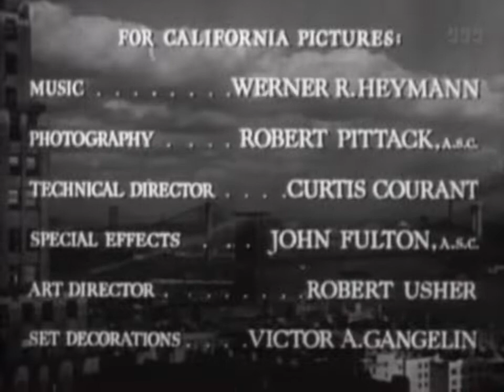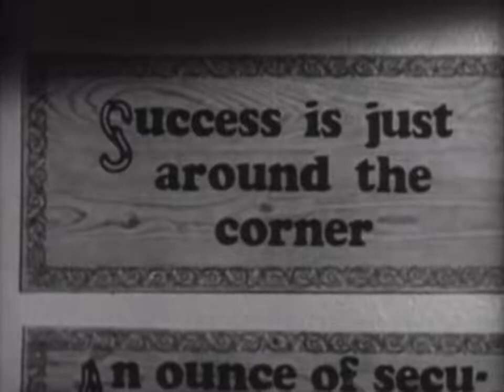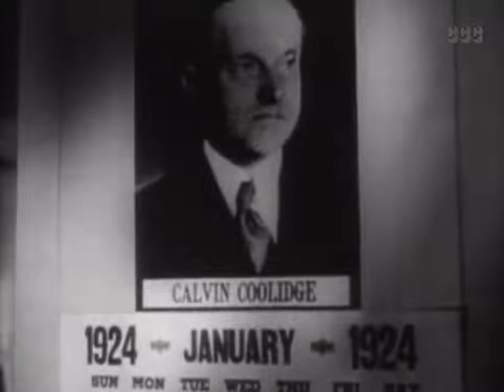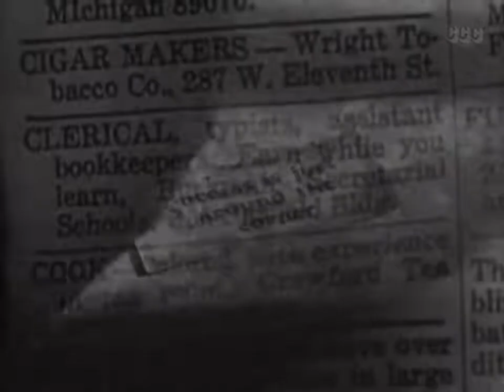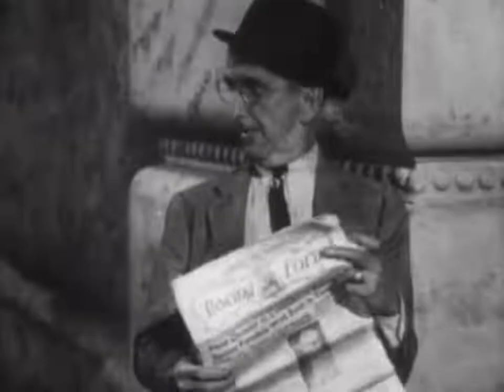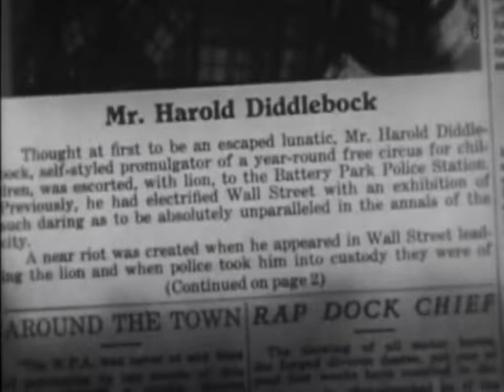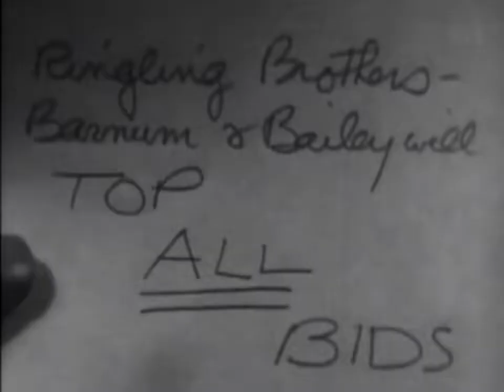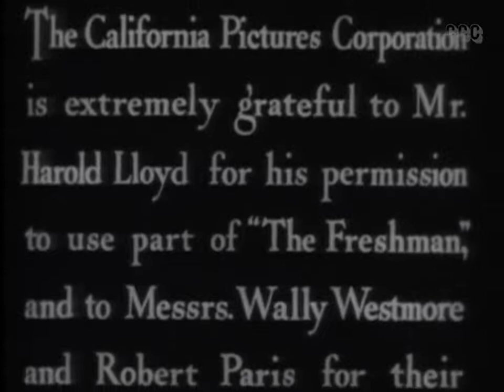The Sin of Harold Diddlebock 1947 United Artists American Comedy Film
The Sin of Harold Diddlebock is a 1947 comedy film written and directed by Preston Sturges, starring the silent film comic icon Harold Lloyd, and featuring a supporting cast including female protagonist Frances Ramsden, Jimmy Conlin, Raymond Walburn, Rudy Vallee, Arline Judge, Edgar Kennedy, Franklin Pangborn, J. Farrell MacDonald, Robert Dudley, Robert Greig, Lionel Stander and Jackie the Lion. The film's story is a continuation of The Freshman (1925), one of Lloyd's most successful movies.

The Sin of Harold Diddlebock was Sturges' first project after leaving Paramount Pictures, where he had made his most popular films, but the film was not successful in its initial release. It was quickly pulled from distribution by producer Howard Hughes who took almost four years to re-shoot some scenes and re-edit the film, finally re-releasing it in 1950 as Mad Wednesday – but the reception by the general public was no better the second time around.

Lloyd was never to star in another film, turning instead to production, and releasing compilation films featuring his earlier silent film work.

Plot:
In 1923, Tate College freshman Harold Diddlebock (Harold Lloyd) is brought into his college's football team where he scores the winning touchdown (as told in the silent feature film The Freshman). The mild-mannered Harold is quickly offered a job by the pompous advertising tycoon J.E. Waggleberry (Raymond Walburn). After completing his college studies a few months later, Harold meets with Mr. Waggleberry at his advertising office for the job offer. Although Harold dreams of becoming an "ideas man," Waggleberry assigns him to a lowly position in the bookkeeping department.

Jumping forward 22 years later to the year 1945, the now middle-aged Harold, who has been stuck in his dull, dead-end book-keeping job, is let go by Waggleberry for old age and not being an ideas-man. He is given an 18 karat Swiss watch that is 'properly inscribed "with gratitude and love and kisses for 20 years devoted services"' and a check for $2,946.12, the remains of his company investment plan. He bids farewell to Miss Otis (Frances Ramsden), a young woman who works at an artist's desk down the aisle, giving her the paid-for engagement ring that he had, having planned to marry each of her six older sisters (Hortense, Irma, Harriet, Margie, Claire, and Rosemary) when they had worked there before her. He wanders out, aimlessly through the streets, his life's savings in his trouser pocket.

While looking through the newspaper want ads for another job, Harold is approached by Wormy (Jimmy Conlin), a local con artist, petty gambler, and racetrack tout, who asks Harold for some money so he can place a bet. Seeing the large amount of cash that Harold has, and hoping to get him drunk enough to acquire some of the cash, Wormy takes the depressed and unemployed Harold to a local bar for a drink. When Harold tells the bartender, Jake (Edgar Kennedy), that he has never had a drink in his life, the barkeep creates a potent cocktail he calls "The Diddlebock", one sip of which is enough to release Harold from all his inhibitions. The effects of the alcohol causes Harold to yowl uncontrollably. Gazing at himself in the bar mirror, Harold suddenly declares himself a loser and races out to remake himself. Soon Harold is getting his hair cut and his nails manicured at a local tailor shop and salon, and is trying on a gaudy plaid suit supplied by tailor Formfit Franklin (Franklin Pangborn). In the midst of his transformation, Harold overhears Wormy talking with his bookie Max (Lionel Stander), and impulsively bets $1,000 of his money on a 15-to-one long shot horse named Emmaline.

Cast:
Harold Lloyd as Harold Diddlebock
Jimmy Conlin as Wormy
Raymond Walburn as E.J. Waggleberry
Frances Ramsden as Miss Otis
Rudy Vallee as Lynn Sargent
Edgar Kennedy as Jake, the bartender
Arline Judge as Manicurist
Franklin Pangborn as Formfit Franklin
Lionel Stander as Max
Margaret Hamilton as Flora
Jack Norton as James R. Smoke
Robert Dudley as Robert McDuffy
Arthur Hoyt as J.P. Blackstone
Julius Tannen as Nearsighted Banker
Al Bridge as Wild Bill Hickock
Robert Greig as Algernon McNiff
Georgia Caine as Bearded lady
Torben Meyer as Barber with mustache
Victor Potel as Prof. Potelle
Pinto Colvig as The voice of the talking horse (uncredited, Mad Wednesday only)

Awards and honors:
In 1951, Harold Lloyd received a Golden Globe nomination as "Best Motion Picture Actor - Musical/Comedy", and the film was nominated for Grand Prize at the 1951 Cannes Film Festival.